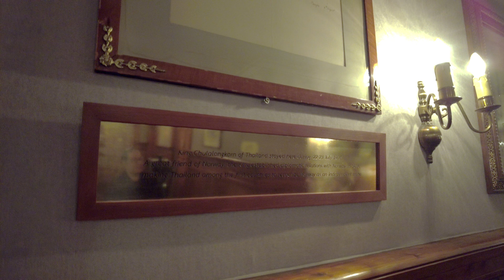Fleischer's Hotel: An Journey Through History Since 1864 | Voss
Explore the rich history of Fleischer's Hotel in Voss, welcoming guests since 1864. Join Alette Hjelmeland, the 5th-generation owner, as she shares captivating stories of its establishment by Frederick Fleischer. Discover its royal connections, hosting Edvard Grieg and Kaiser Willhelm II. Enjoy a unique glimpse into history, heritage, and special offers. Limited availability—experience luxury with a touch of history! 🏰🛎️

0:00 - Introduction
0:45 - How everything started
1:30 - The first tourists
2:01 - The tragedy and the lucky outcome
2:57 - The dining room
4:09 - Edvard Grieg’s last stay
5:10 - The royal toilet
6:02 - The king who did one of Norway most popular tour
6:51 - Conclusion